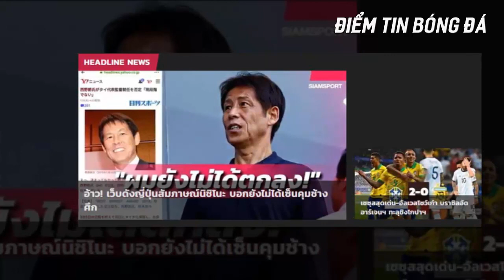Người Thái Lại Lên Dây Cót Tinh Thần Tiếp Sức Cho Đại Chiến Với Việt Nam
Trên fanpage chính thức của đội tuyển Thái Lan đã đăng tải bài viết lên dây cót tinh thần cho các cầu thủ trước khi bước vào cuộc đại chiến với Việt Nam.